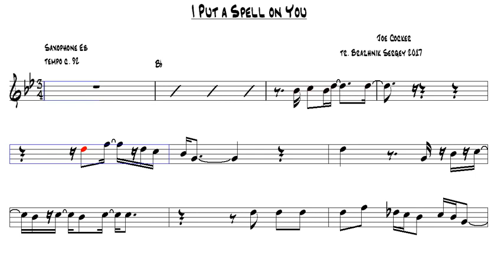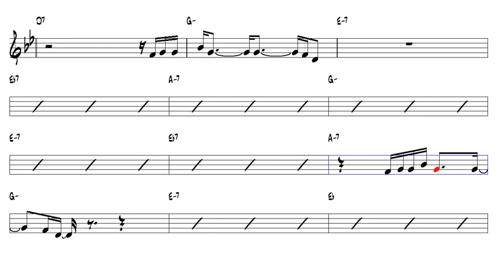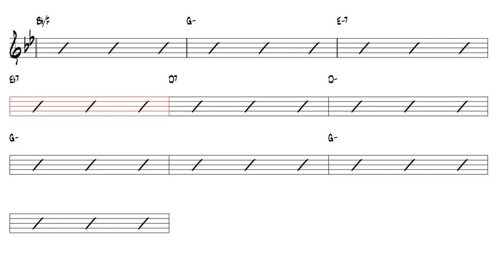I Put a Spell on You Joe Cocker Alto Sax